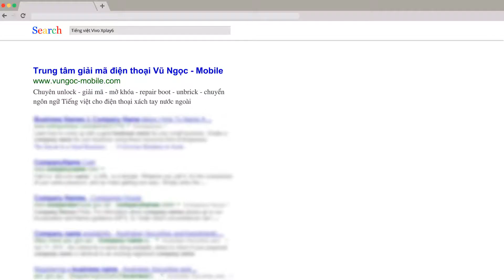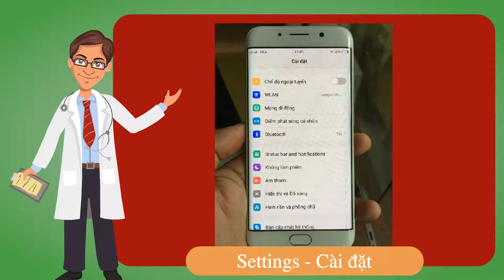Ở đâu cài Tiếng Việt & CH Play Vivo Xplay6 xách tay China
Thêm Tiếng Việt & Gapps VIVO Xplay6 Thành công reset khôi phục cài đặt gốc thoải mái không mất Tiếng Việt & bộ ứng dụng của Google..

    Phiên bản Tiếng Việt vivo Xplay6
    Android OS : 6.0.1
    vivo ROM : Funtouch OS_3.0
    Phiên bản phần mềm : PD1610_D_1.25.3
    Release date :2017